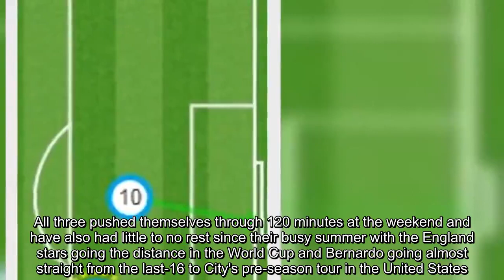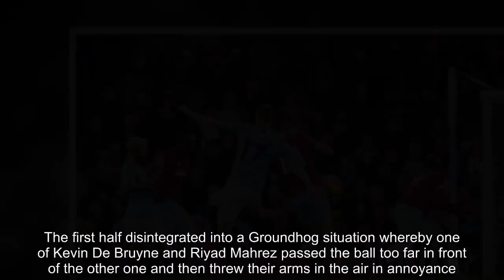Man City latest news: Pep Guardiola's Man City selection gamble pays off vs West Ham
Arecent study found that nobody at Manchester City had played more Premier League minutes than Kyle Walker this season, although John Stones, Aymeric Laporte, Bernardo Silva and Raheem Sterling had run him close. Pep Guardiola bemoaned recent injuries to Stones and Gabriel Jesus as an almost-inevitable consequence of a punishing schedule that has been relentless pretty much from the first day but especially since November when there was no respite given by international fixtures. A few days later, the manager was cursing his luck once more as Laporte and Fernandinho limped out of the cup final against Chelsea with muscle injuries; neither are expected to feature in the next five games. With that in mind, it was entirely sensible that Bernardo, Sterling and Walker were left on the bench for the home game against West Ham. All three pushed themselves through 120 minutes at the weekend and have also had little to no rest since their busy summer with the England stars going the distance in the World Cup and Bernardo going almost straight from the last-16 to City's pre-season tour in the United States. They remain key to City's hopes of silverware, but Bournemouth away looks a more difficult test on paper than this home fixture. The first half disintegrated into a Groundhog situation whereby one of Kevin De Bruyne and Riyad Mahrez passed the ball too far in front of the other one and then threw their arms in the air in annoyance. It didn't matter what they tried, the end result was always the same.If it is a concern that the two appear to be as far from each other's wavelength as is possible, it was odd that once the problem became evident more play did not go down the left. Leroy Sane and David Silva struck up a formidable combination last year and for the first half of this season but with the Spaniard short of form for some time, they too lacked a cutting edge. At the London Stadium in November, it was balls from out wide that cut West Ham to ribbons. The opportunity was there again, only for the quality to let the Blues down.The fact both Sane and Mahrez were hooked before the hour-mark signalled what Guardiola thought of their display. This was the third successive clean sheet for City and they have conceded just one goal from games with Arsenal, Everton, Chelsea and West Ham - despite having different personnel at the back for each game. Having struggled to keep goals out for what felt like a long spell in the second quarter of the season, Guardiola's side appear to have clicked again at the back and West Ham posed little danger.